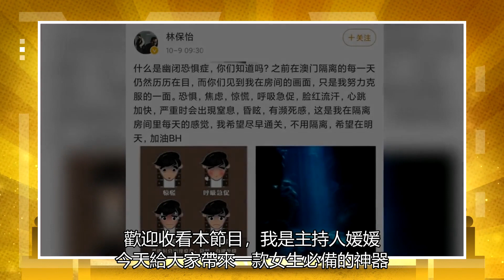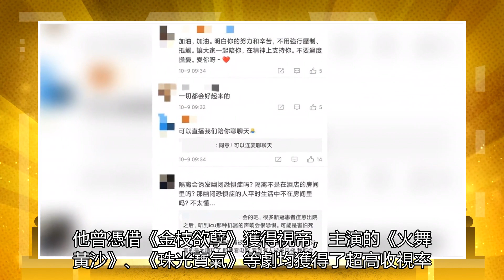視帝林保怡患幽閉恐懼癥，嚴重時甚至有瀕死感，拍視頻仍強裝鎮定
4Ubras无尺码高弹抗菌中腰三角裤无痕女士内裤薄款（三条装）
【现价】 129 元

4Fuzhi6$2LGLXIhN4RP$://,打開/